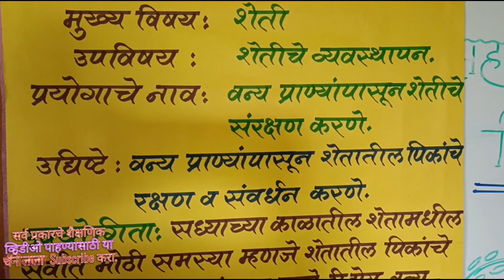विज्ञान प्रदर्शनातील प्रथम क्रमांकाचा प्रयोग | जंगली जनावरांपासून पिकांचे संरक्षण | Science project